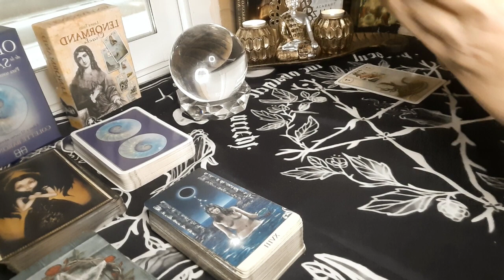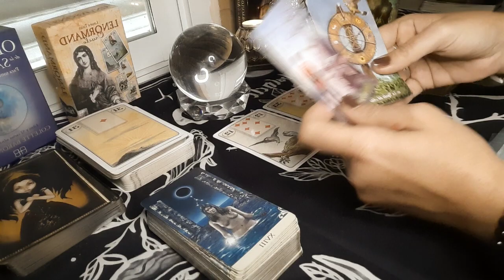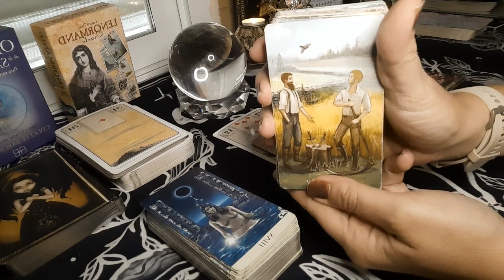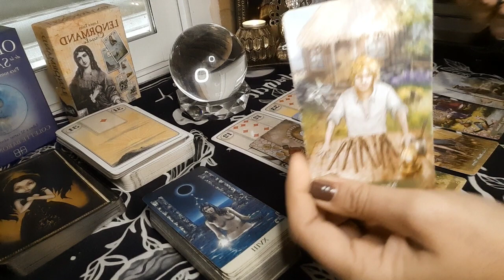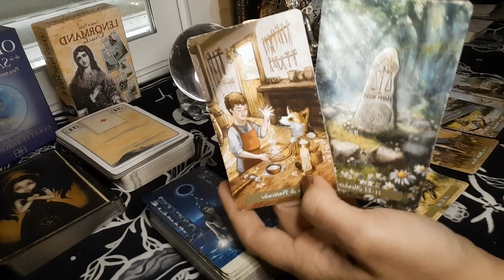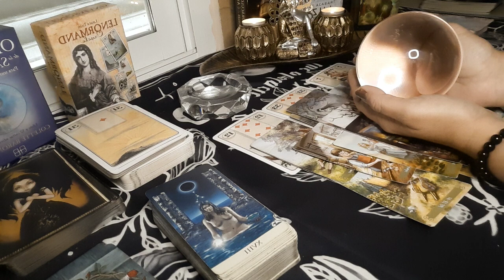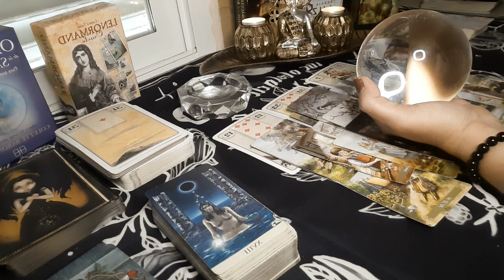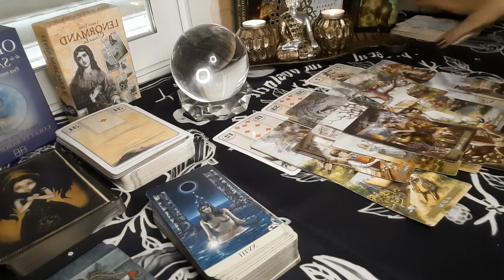Una Solución a lo que te preocupa❗ Esto traerá un CAMBIO 🔮 Mensaje guías